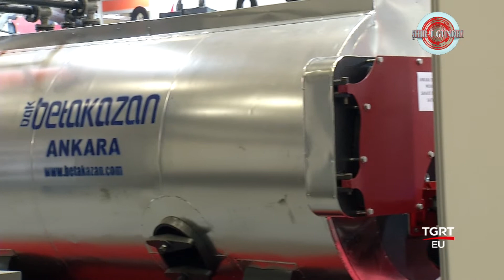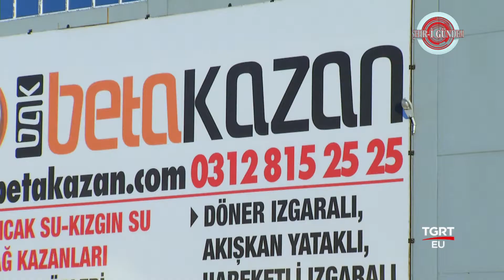Beta Kazan - Şehri Gündem Tgrt Eu